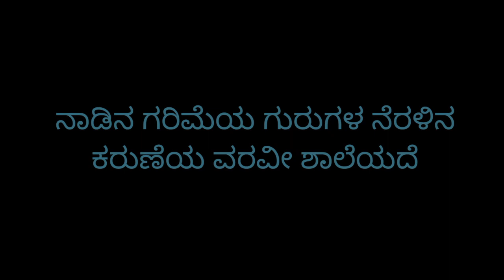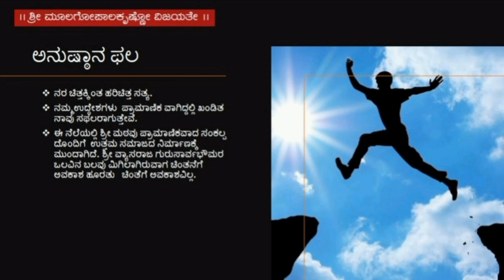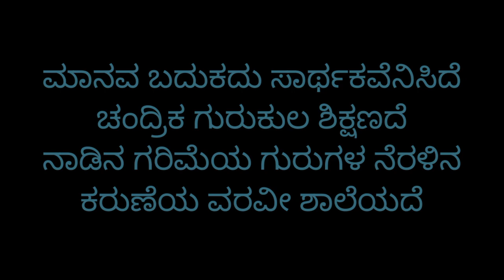Chandrika Gurukula | Vyasaraja Mutt | ಚಂದ್ರಿಕಾ ಗುರುಕುಲ | ಆಶಯಗೀತೆ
ಚಂದ್ರಿಕಾ ಗುರುಕುಲದ ಶಿಕ್ಷಣ ಅಭಿಯಾನದ ಕುರಿತಾಗಿ ಶ್ರೀ ಮಧುರಕಾನನ ಗಣಪತಿ ಭಟ್ಟರು ರಚಿಸಿಕೊಟ್ಟ ಆಶಯಗೀತೆ.

Concept: Sandhya Bheemanna and Dhi Academy for learning
Lyrics: Madhurakanana Ganapathi Bhat

'Vikasanam' in one of the slides is just used in the context of divine growth of knowledge and it is not the name of the program.